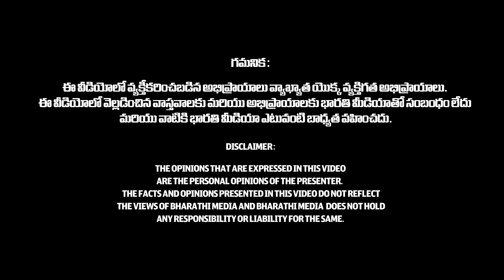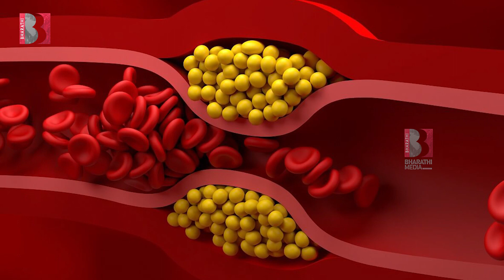What Causes Cancer😱How Does Cancer Develop in the Body I Causes, Symptoms, Treatment Of Cancer Tumor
What Causes Cancer😱How Does Cancer Develop in the Body I Causes, Symptoms, Treatment Of Cancertumor

Organic food is food produced by methods that comply with the standards of organic farming. Standards vary worldwide, but organic farming in general features practices that strive to cycle resources, promote ecological balance, and conserve biodiversity.
Organizations regulating organic products may restrict the use of certain pesticides and fertilizers in the farming methods used to produce such products. Organic foods typically are not processed using irradiation, industrial solvents, or synthetic food additives.

Solution for Different Types of Diseases with Millet Food,